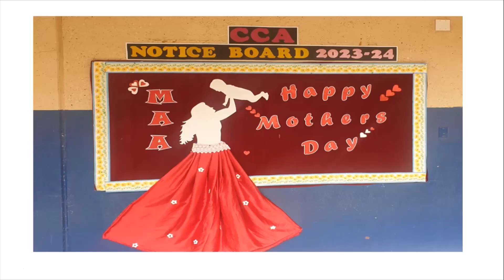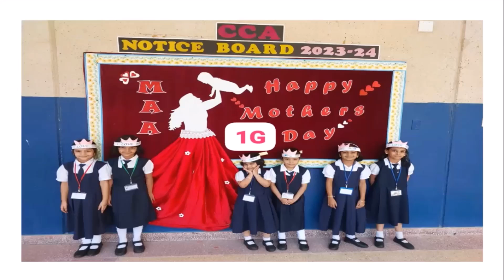JPS Mothers Day Assembly by class 1 kids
Compiled by Mrs. Vidhya.A